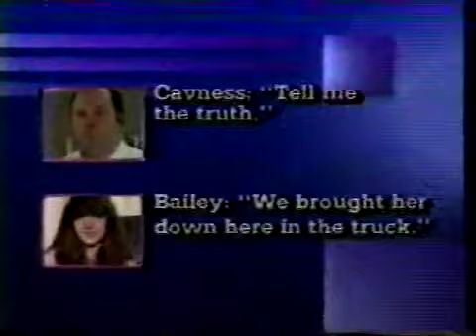1983/1987 WREG Doug Viar / Natalie Allen - Missing Marlena Childress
This is either 1983 or 1987 (confusing on timeline) but packages by Doug Viar on missing child Marlena Childress in 1983. Then WREG anchor Natalie Allen (now at CNN) tosses to package. In another clip later Then WREG anchors Roy Weissinger & Pam Crittendon to another Viar package about a confession in the case.